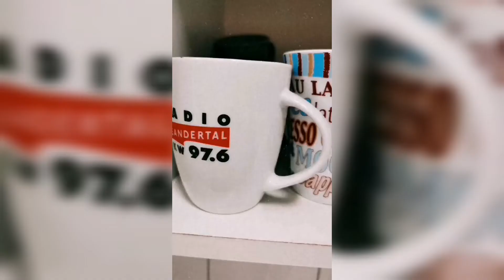Die Tage sind weiterhin lang.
ℍ𝕖𝕣𝕖𝕚𝕟𝕤𝕡𝕒𝕫𝕚𝕖𝕣𝕥 𝕚𝕟 𝕞𝕖𝕚𝕟 𝔹𝕦𝕔𝕙𝔹𝕒𝕣𝕃𝕖𝕓𝕖𝕟.

Heute: Die Tage sind weiterhin lang. Und vollgepackt. Und manchmal ist es wie früher. Verpennt hochschrecken und innerhalb weniger Minuten im Auto sitzen. Um zum Sport zu kommen. Zugegeben. Das ist neu. Auch, dass ich es liebe zu Boxen. Aber schaut doch selbst ❤️

Wer das Video mit Text sehen will, der guckt es sich auf YouTube oder Facebook an, wegen weil des automatischen Textdingsens da.

Wenn ihr Ideen, Anregungen und Fragen für die Videos habt: Immer her damit.

Ich freu mich riesig, wenn ihr meinem Posting ein Herz schenkt, kommentiert und es abspeichert. Wenn nicht, dann geht die Welt davon wirklich nicht unter.

Anna